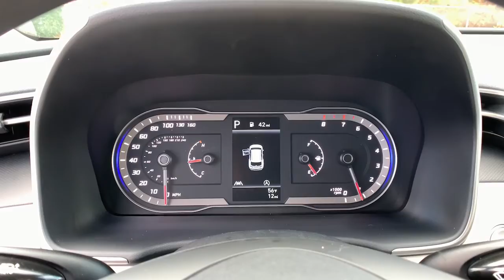2022 Hyundai Tucson Smyrna, Marrietta, Atlanta, Alpharetta, Kennesaw, GA 335238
Quartz White New 2022 Hyundai Tucson available in Smyrna, Georgia at Ed Voyles Hyundai Kia. Servicing the Marrietta, Atlanta, Alpharetta, Kennesaw, GA area.

Recent Arrival! 2022 Hyundai Tucson SEL 26/33 City/Highway MPG* All available rebates are applied to the advertised pricing. Advertised pricing is on in-stock units only and includes all applicable dealer discounts, manufacturer discounts, and incentives. Prices exclude tax, tag, title, and electronic filing fees. A copy of the advertisement must be presented at time of purchase to receive any special or advertised price. Prior sales are excluded. Cannot be combined with website offers. We attempt to update this inventory regularly; however, there can be a lag between the sale of a vehicle and the updating of inventory. * The efficiencies of eCommerce permit us to offer eCommerce consumers pricing benefits. Therefore, prices on this website are available only to consumers who initiate their transactions via email or the contact mechanism of this website. * While every reasonable effort is made to ensure the accuracy of this information, we are not responsible for any errors or omissions contained on the pages of this website.